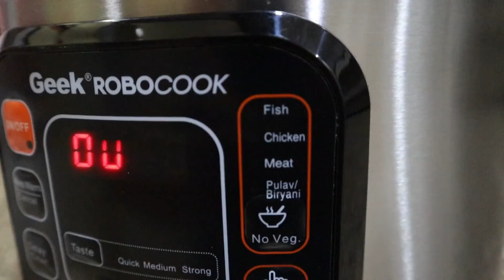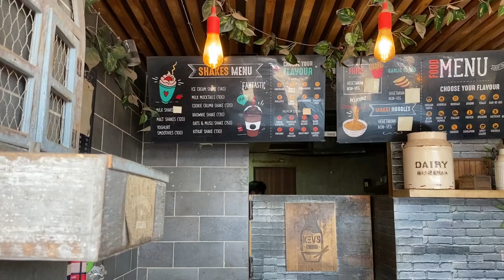Trying the Most Awkward Maggi’s in Delhi || Russian Maggi, Mexican Maggi and many more 🍝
Locations-
1. Potbelly: Dhamaka Maggi
2. Kev’s cafe: Chaat maggi, Russian Maggi
3. Rolls n buns- Shanghai Chicken Maggi

Happy Eating ♥️